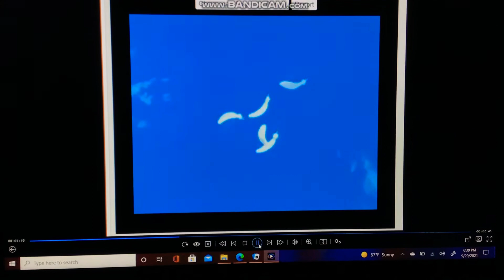Big Night For Have A Sleepover And Slumber Party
Fancy Nancy

Amber Bree Bridget Clio Corina Grace Hildegard Jade Kiki Nancy Rhonda Ruby Sofia Wanda And Zoey Having A Slumber Party Sleepover But Renee Just Looking At Them At Night